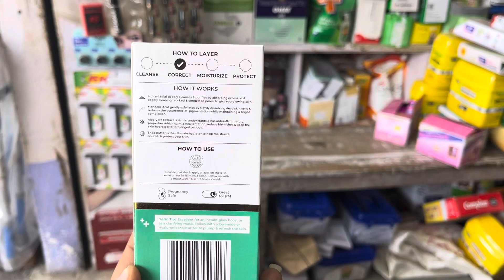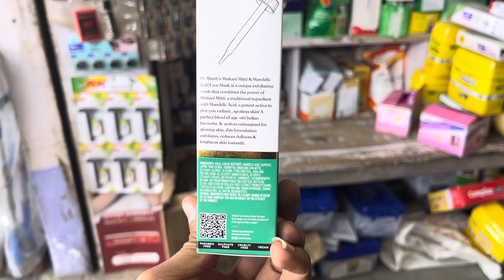MULTANI MITTI FACE MASK